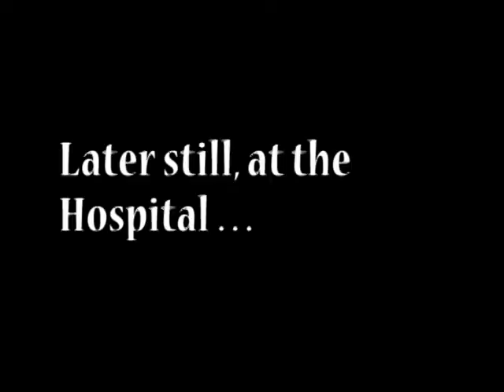Blood Drive Movie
this is our second blood drive this year